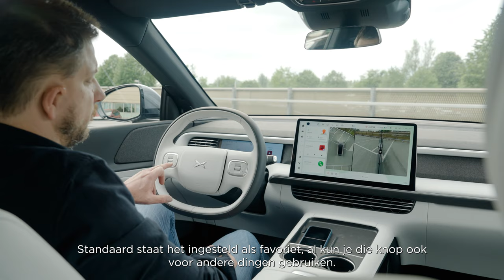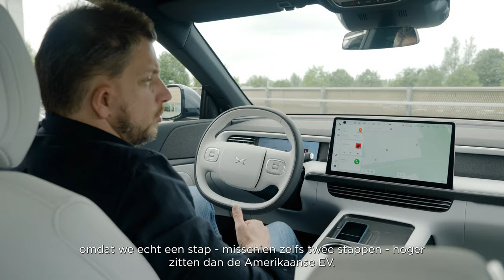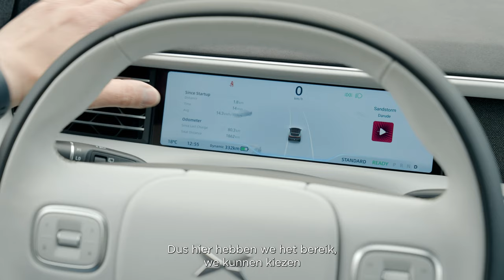Test XPeng G6 2024 - Review AutoGids (FR)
Zowat elke constructeur wil een Tesla Model Y in zijn gamma, maar niemand komt voorlopig dichter dan het Chinese Xpeng met deze G6.

Nootvan de redactie: deze Franstalige video is gemaakt door onze collega's van Moniteur Automobile.